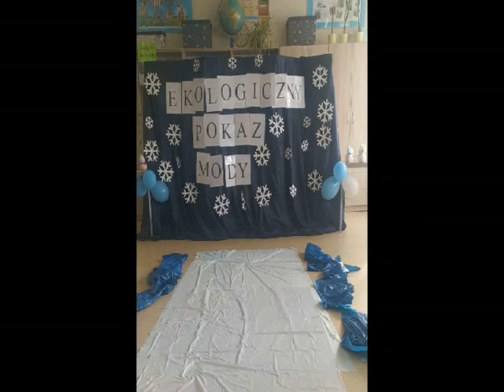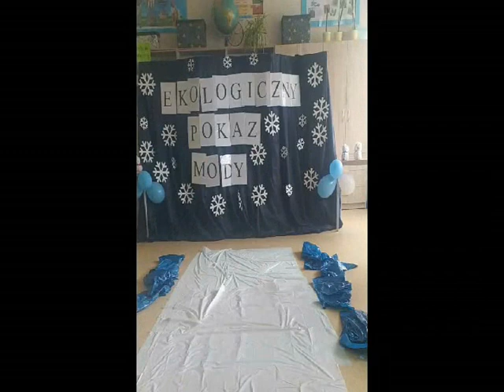POKAZ MODY RECYGLINGOWEJ W WYKONANIU KLASY II A i II Szkoły Podstawowej nr 2 w Mławie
POKAZ MODYRECYGLINGOWEJ W WYKONANIU KLASY II A i II B Szkoły Podstawowej nr 2 w Mławie